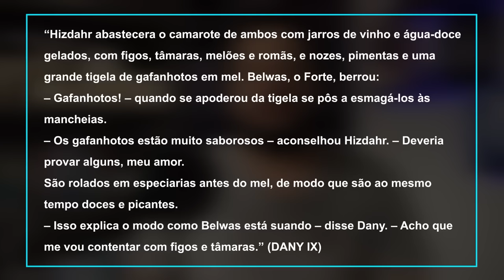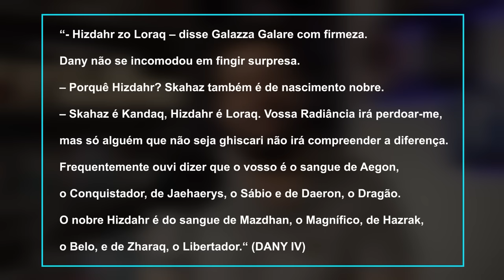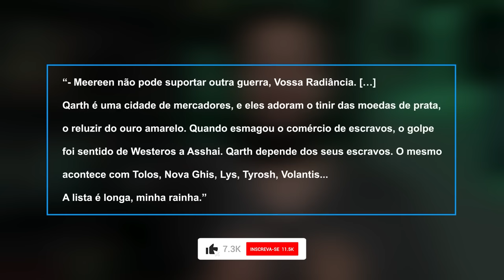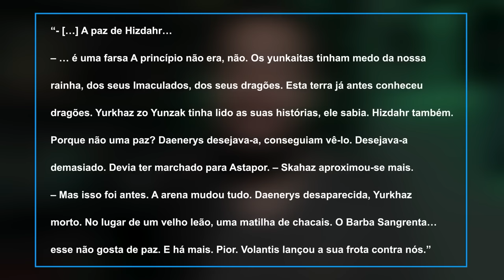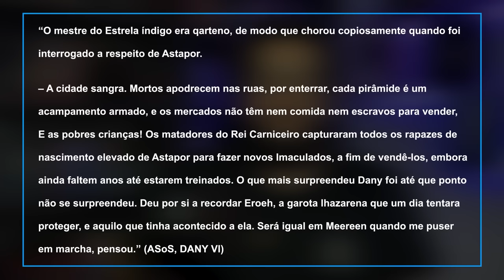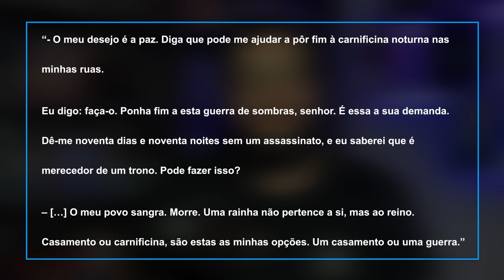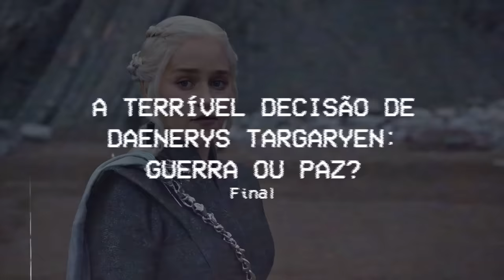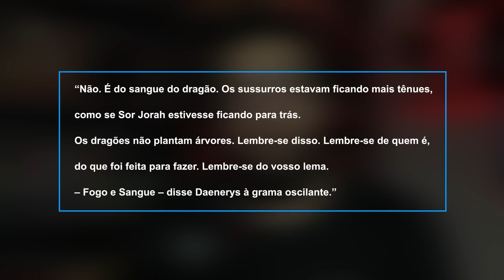O Nó de Meereen: O ARCO COMPLETO DE DAENERYS TARGARYEN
Daenerys Targaryen é uma das principais personagens das Crônicas de Gelo e Fogo e Game of Thrones - sendo A PRINCIPAL para muitos.

E um dos arcos mais polêmicas da Rainha Dragão nos livros é sua trajetória em Meereen, que foi marcada por intrigas politicas, decisões difíceis e uma disputa sem fim pela paz.

Esse arco dividiu os fãs das crônicas, mas a verdade é que o arco da Dany em Meereen é uma das partes mais importantes da obra de George R.R. Martin e deve trazer consequências diretas para Os Ventos do Inverno.

➡️AJUDE O CANAL ADQUIRINDO E LENDO OS LIVROS DAS CRÔNICAS:

📖 A Guerra dos Tronos
📕 Fogo e Sangue
📘 O Cavaleiro dos Sete Reinos
📗 Atla de Gelo e Fogo
📚 Box de Couro ASOIF

00:00 Introdução
02:41 Quem TENTOU MATAR DAENERYS TARGARYEN?
0:17:30 A PAZ DE DAENERYS ERA REAL!
0:36:57 OS SACRIFICIOS DA RAINHA DRAGÃO
0:55:18 A TERRÍVEL DECISÃO de DAENERYS TARGARYEN: guerra ou paz?
1:09:20 Conclusão